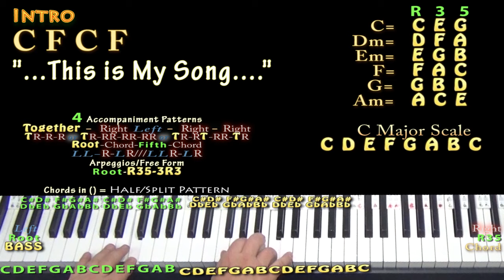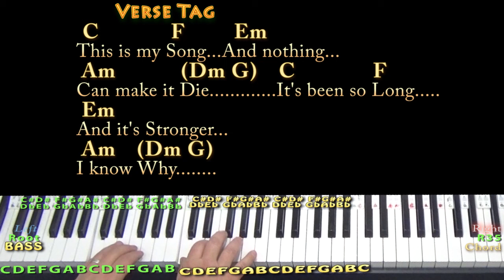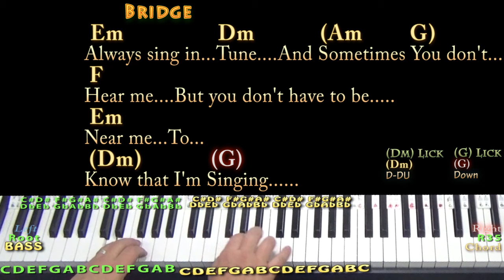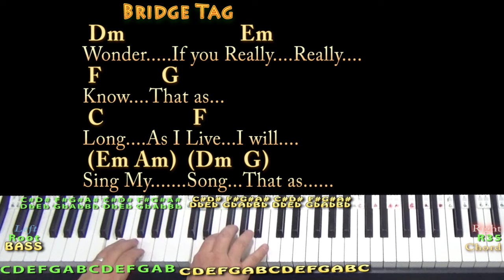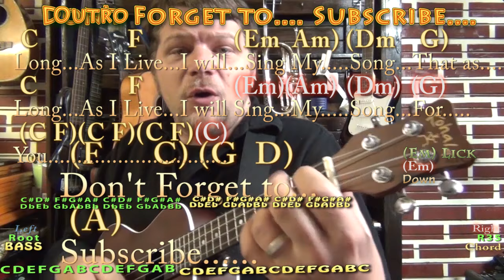My Song (Labi Siffre) Piano Cover Lesson with Chords/Lyrics - Arpeggios